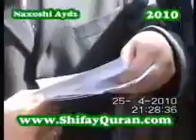Dr. Mala Ali : Kurdish Miracles of Holy Quran With English Subtitles Episode 1 part 7